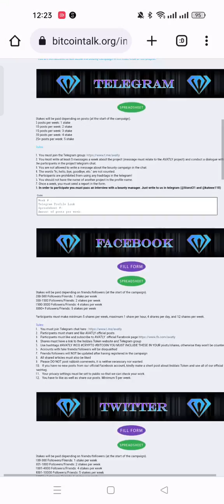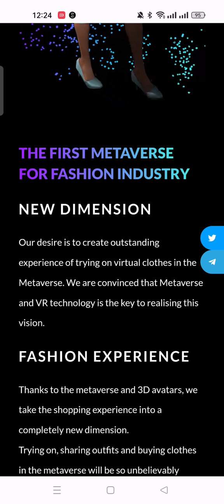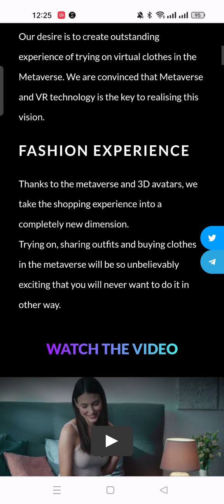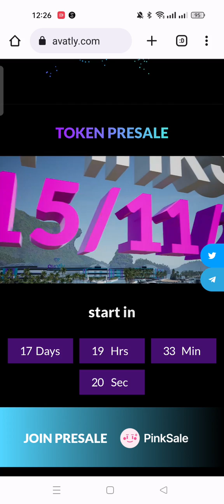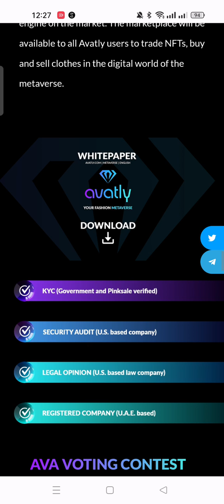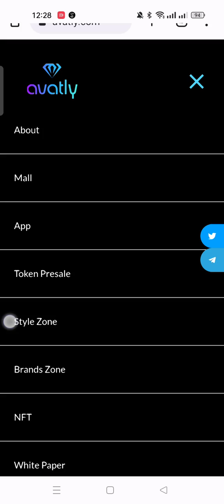Avatly- 666 666 AVA for Bounty Distrustbation Pool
The World First e-commerce Metaverse mall based on realistic clothes and use avatars created by a cutting-edge technology  app

BTT Username: Saniul159